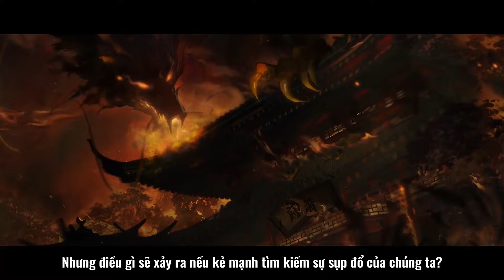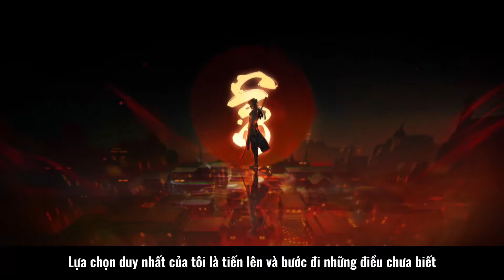Cốt truyện về Qi Shiyi | Người Bán Đồ Cổ